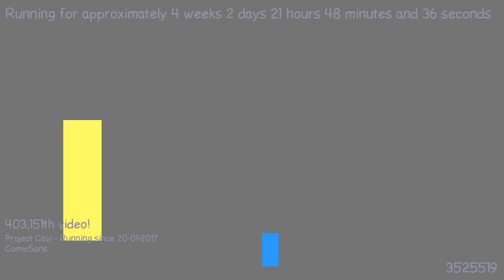1487620485 - Webdriver Cavi - T3